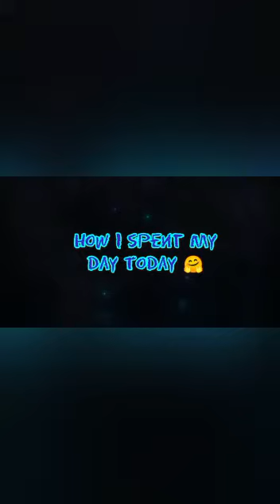A Day of a Nursery Class Child - Nursery A, CMS Golf City